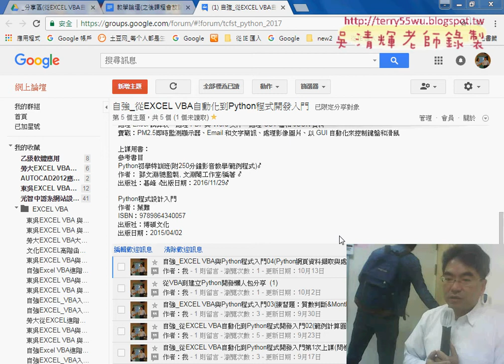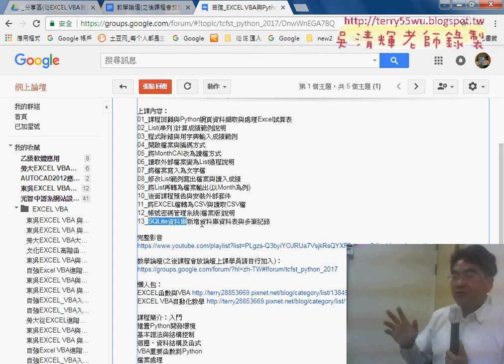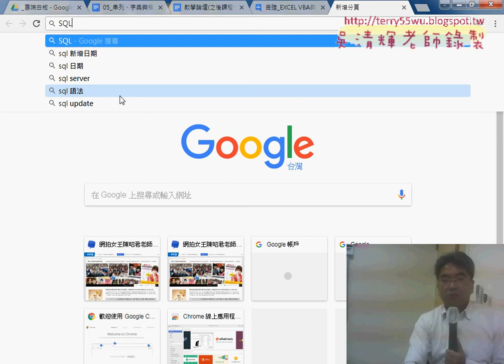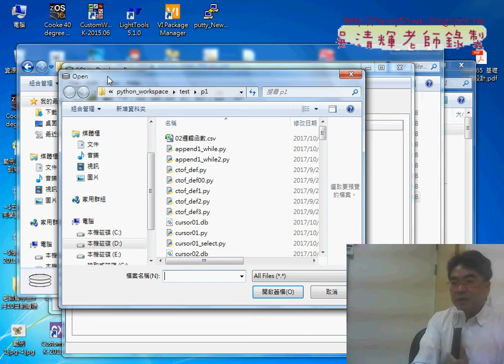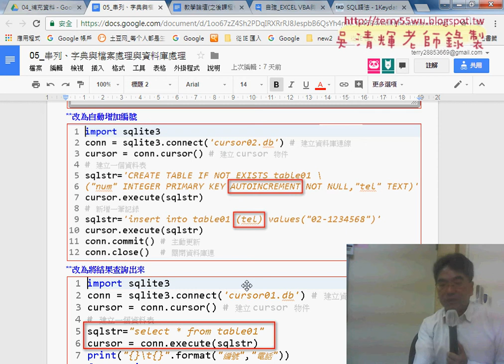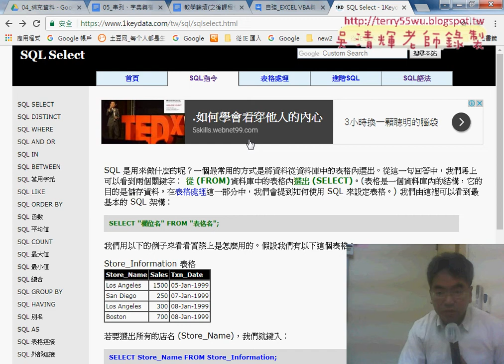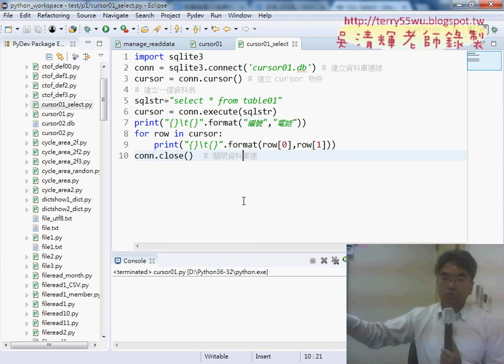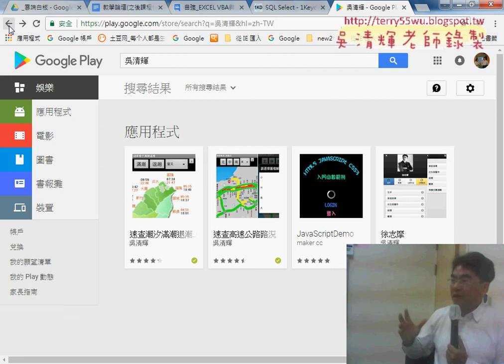01 課程重點回顧與SQLITE新增與查詢